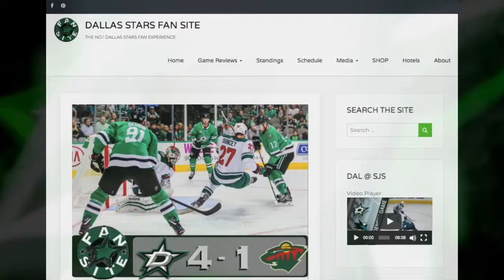Dallas @ St Louis | Post Game: John Klingberg